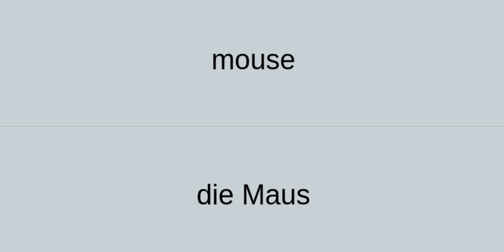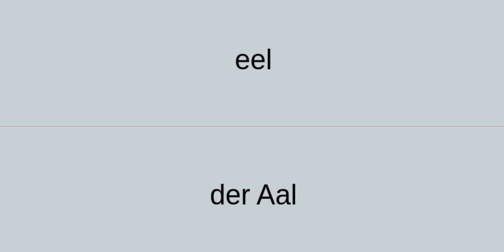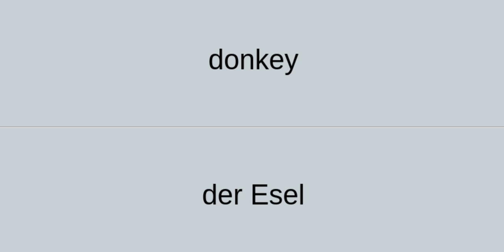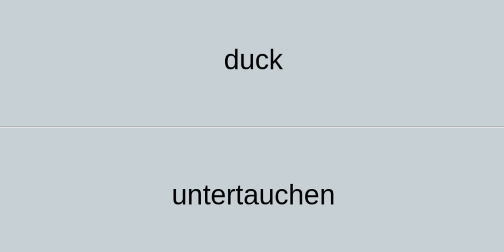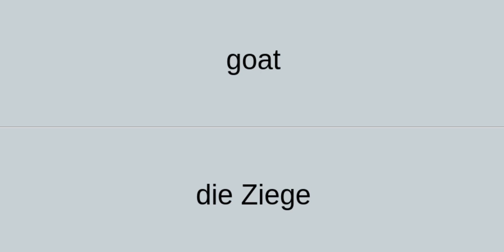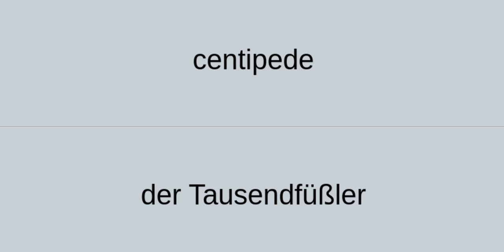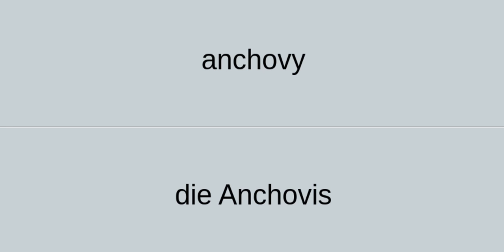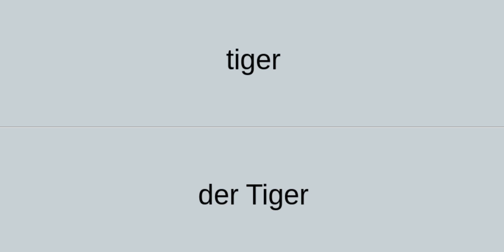Tiere im Englischen - Die Tiere / Englische Wörter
Tiene im Englishen